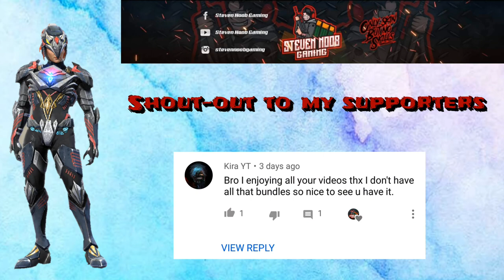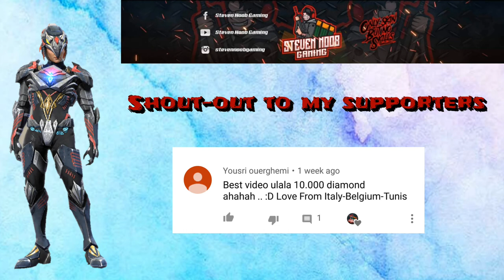Dark Eagle Bundle / StevenNoob Diamond Spending Spree Ep 50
Dark Eagle Skin 😍

📢  Announcement 📢

📍If we reach 5k Subscriber i will give away 5 costume on Free Fire to our 5 lucky Subscribers, so what are you waiting for? comment like and subscribe now for chance of winning and don't forget to share the video. thanks

📌 Other Info 📌
📍 Laptop : Predator Helios 300
📍 Recorder : Windows 10 Xbox recorder
📍 Video Editor : Power Director
📍 Intro & outro Video Editor : Legend
📍 Thumbnail Editor : PixelLab / Ultimate Background / Logo Maker

🤟 Music 🤟
🎧 Intro & Outro Song : Neffex - Woah
🎧 Other Songs            : Neffex - Failure
                                        : Neffex - Comeback